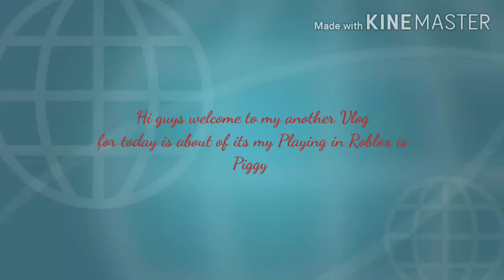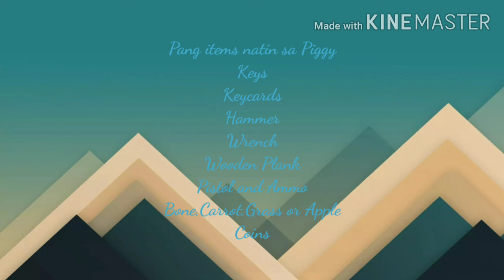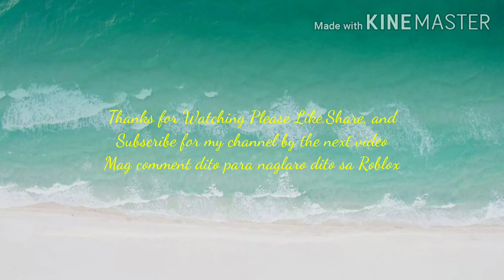Vlog#2 Nahabol doon sa paglaro ng Piggy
Definition of it's Roblox Pedia is Piggy

Piggy is a survival horror game created by MiniToon as a crossover of the video game Granny and the television show Peppa Pig

Duration
Welcome to Piggy Chapter 12-00:11
Let's Play the Game-00:25
Players-00:40
Items for Piggy-01:44
Chapters in Piggy-02:00

Thank you for Players in Piggy
pjk37199
piimang
hbh0410a
Sila naglaro ng Roblox si when2s

pauljarrellserna6